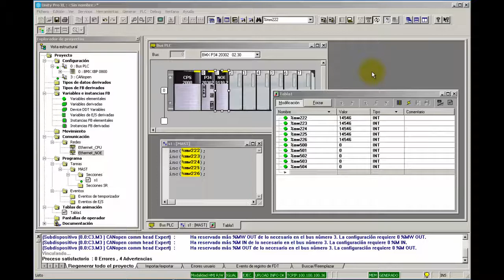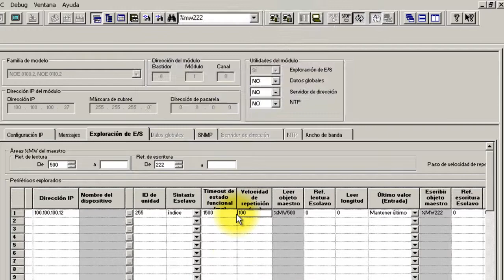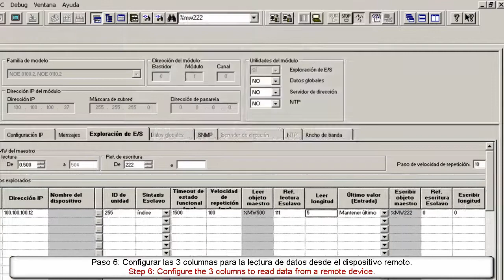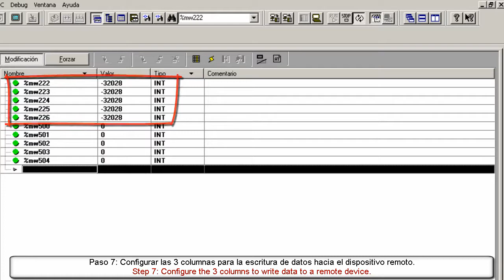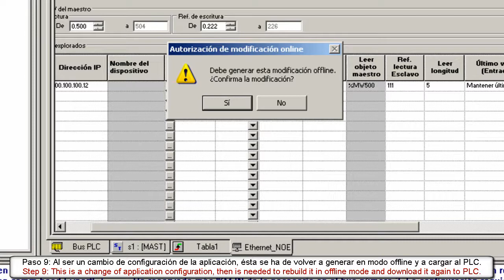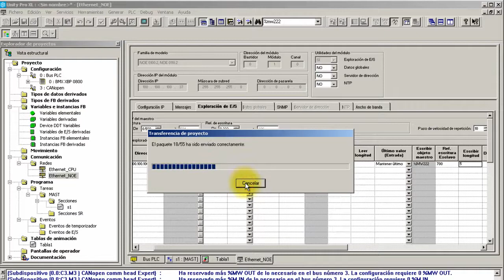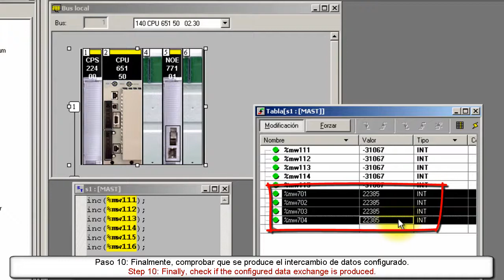Ejemplo I/O Scanning) en un PLC de la gama M340 Schneider Electric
Ejemplo de configuración básica del servicio Explorador de E/S (I/O Scanning) en un PLC de la gama M340. Example of basic configuration of I/O Scanning service in a M340 PLC Schneider Electric